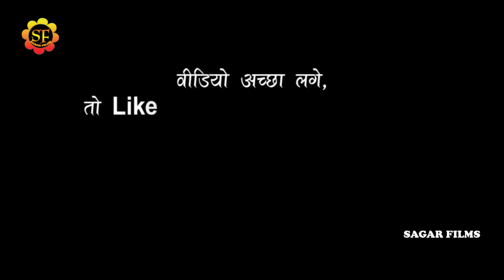नागेन्द्र_उजाला ने पहलीबार देवरिया मे अपने नए गाने से मचाया धमाल-ओढनिया पे नाम/स्टेज शो बरई पाण्डेय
welcome to sagar films
Album Information
*Album-नागेन्द्र_उजाला ने पहलीबार देवरिया मे अपने नए गाने से मचाया धमाल-ओढनिया पे नाम/स्टेज शो बरई पाण्डेय
*Song-ओढनिया पे नाम
*Singar-नागेन्द्र_उजाला
*Lyrics-
*Misuc-
*audio-
*Studio-
*video- Live
*leval-SAGAR FILMS
*Copyright-SAGAR FILMS 2022